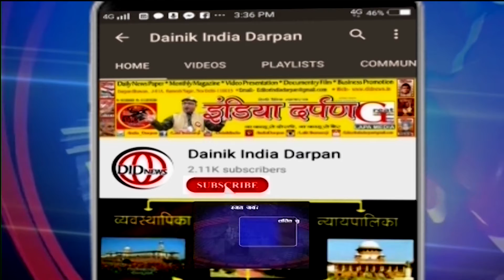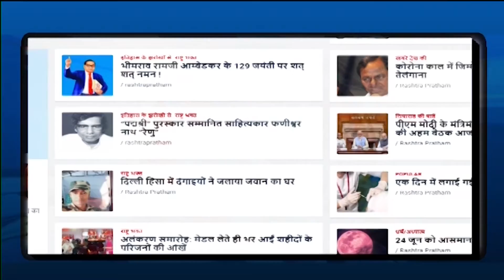सीएम नीतीश ने लेफ्टिनेंट श्रषि रंजन की शहादत को किया नमन